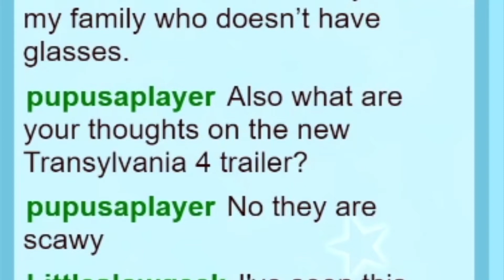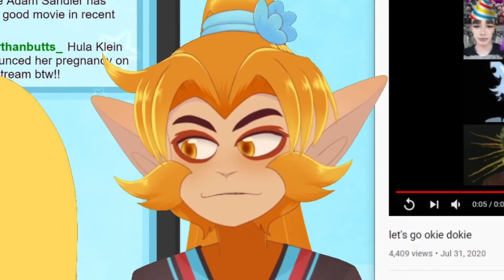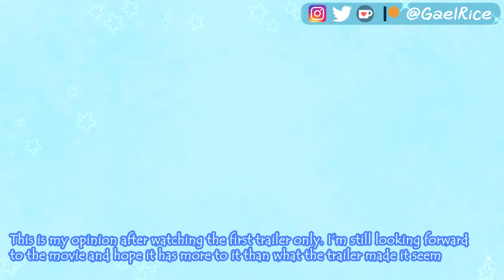Jun Isn't Excited About Hotel Transilvania 4 [ENVtuber]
I was asked about Hotel Transilvania 4: Transformania. But I think the trilogy was perfect! Just LET IT DIE!!

Model design, artwork and rigging by GaelRice